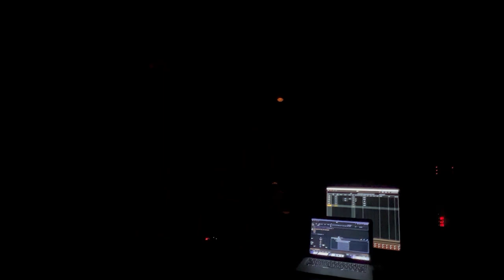Theatre Tech Lighting Project